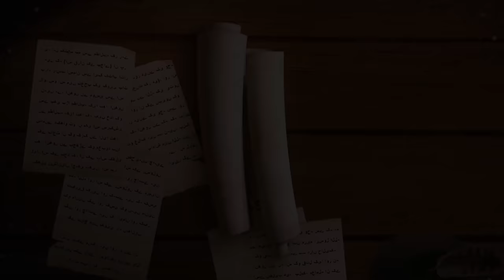Response to 23 Questions - Part 86 - Itmam e Hujjat - Javed Ahmed Ghamidi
Part 86 - Qanoon e Itmam e Hujjat
 قانون اتمام حجت
Completion of Proof, Law of Itmam-al-Hujjah, Kya Islam Talwar se Phaila Hai,